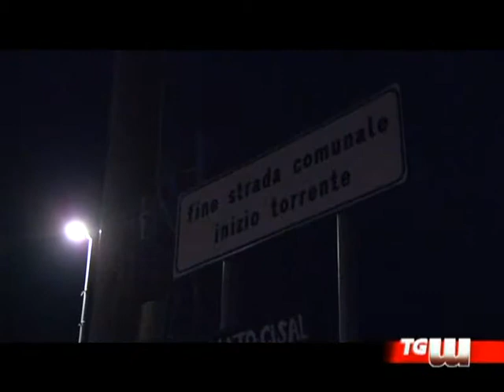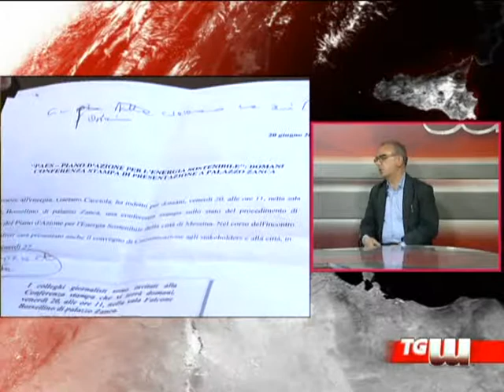OSPITE DEL TG SALAVATORE SAGLIMBENI